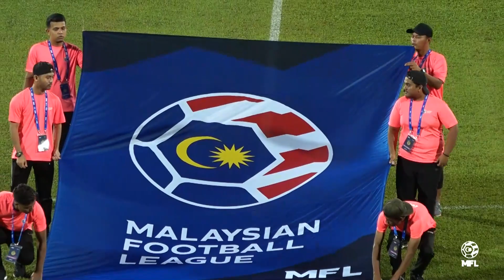Rangkuman Piala MFL 2023 | PERAK FC II 1 - 1 KL CITY EXTENSION | PMFL3